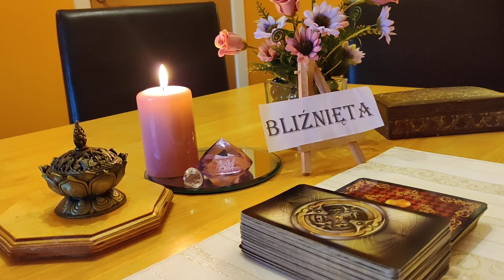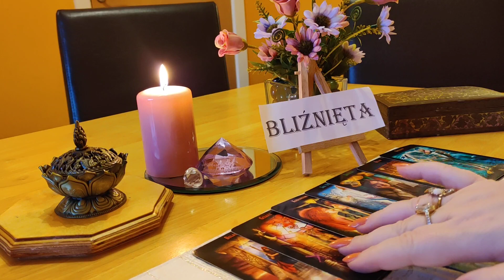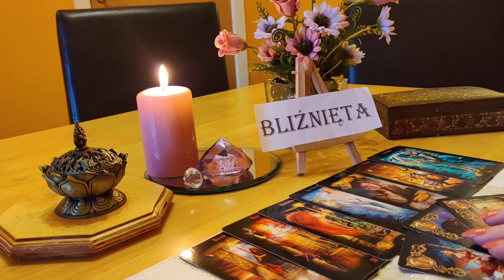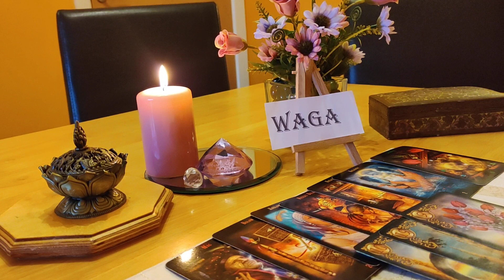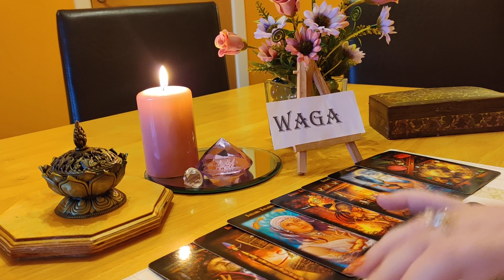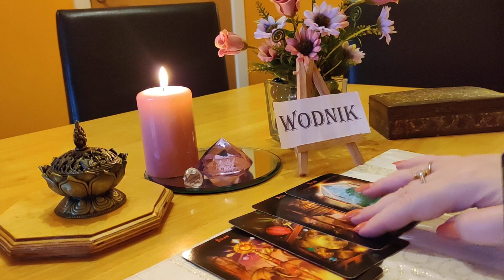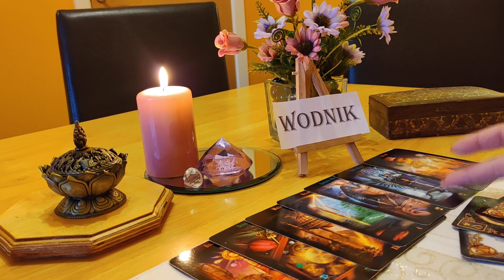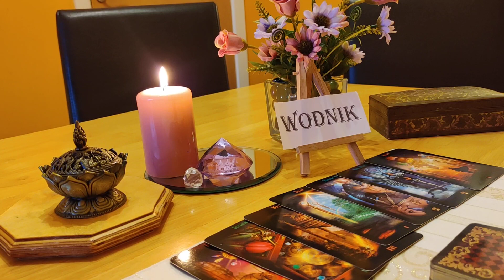♊BLIŻNIĘTA♎WAGA♒WODNIK OD 15.02.DO 21.02.2021 ZNAKI POWIETRZA.